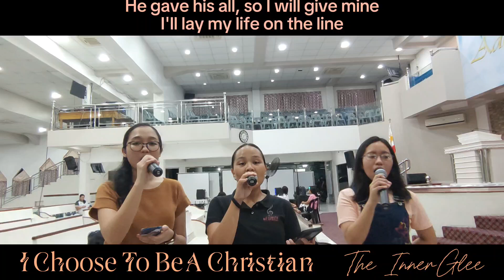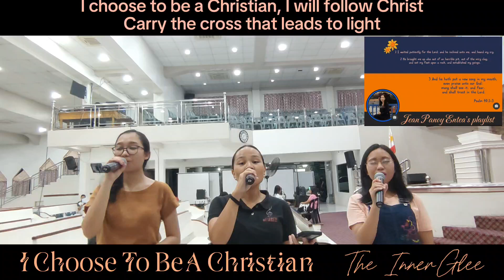I CHOOSE TO BE A CHRISTIAN lyrics - The InnerGlee